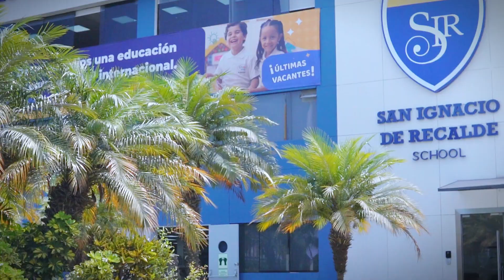Graduación IB Promoción décimo cuarta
¡Celebremos juntos el logro de nuestros graduados del Programa de Diploma! 🎓🎉🎊 Después de mucha dedicación y esfuerzo💪, nuestros graduados de la Promoción décimo cuarta, han alcanzado un hito importante como sus estudios internacionales🌎 y merecen ser reconocidos con gran alegría.

🤩¡Felicidades a todos por su arduo trabajo y logros!